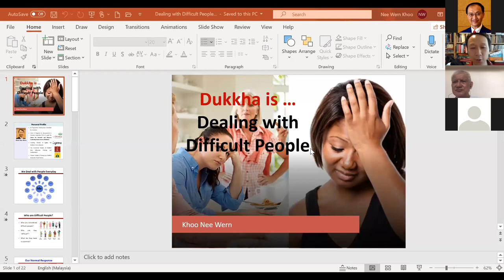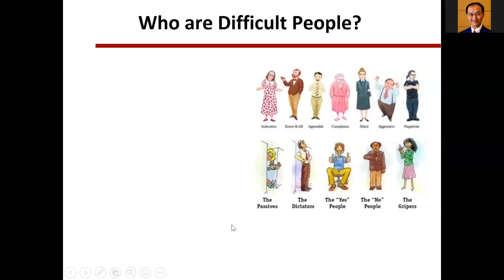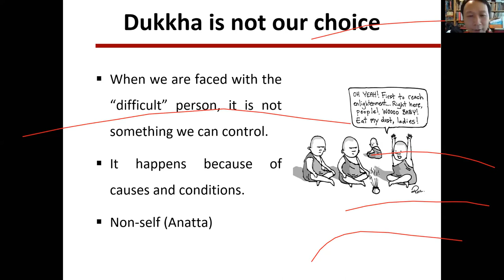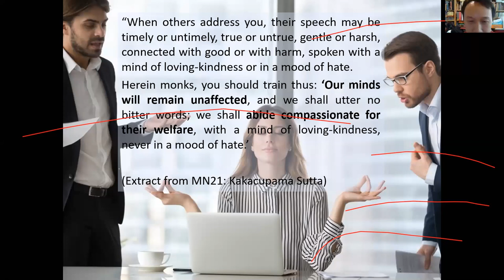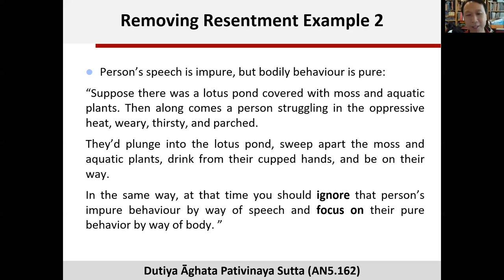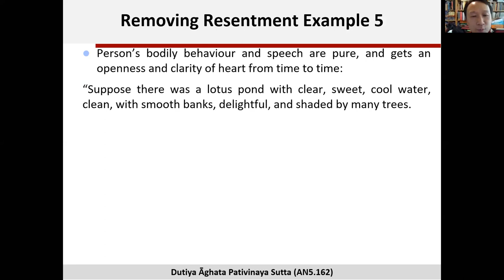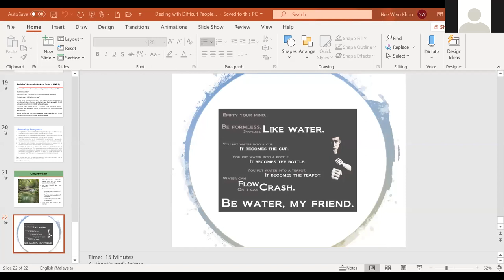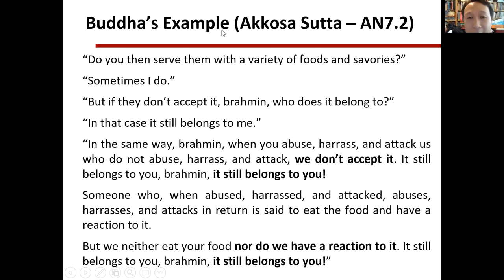Dealing with Difficult People_Khoo Nee Wern_Sun@Bgf_20200419